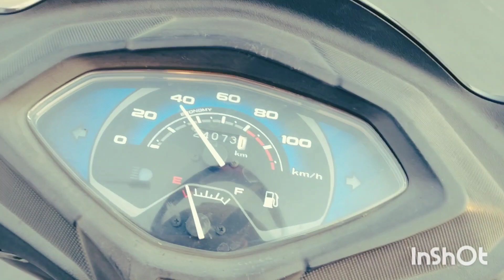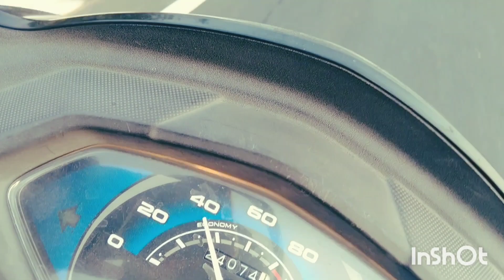Alambagh to Buddheshwar//travelling vlog//buddheshwar to Alambagh//Alambagh to Bhubaneswar Chauraha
hello friend
✌️✌️Aaj ham kisi kam Ke Karan budheshwar se Alambagh ja hamara vlog hai#travelling